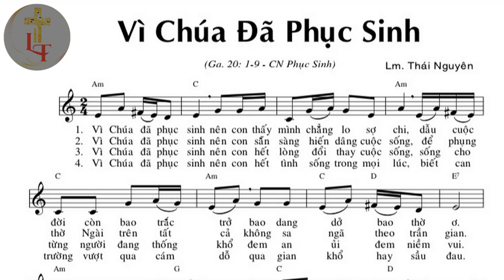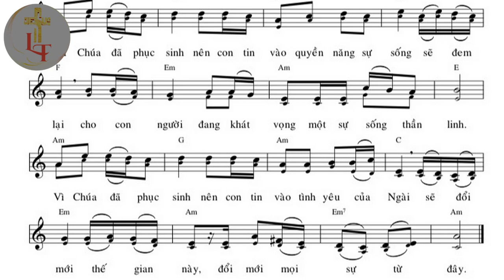Bè 1 - VÌ CHÚA ĐÃ PHỤC SINH - Tác giả: Lm Thái Nguyên - Trình bày: Long Triều